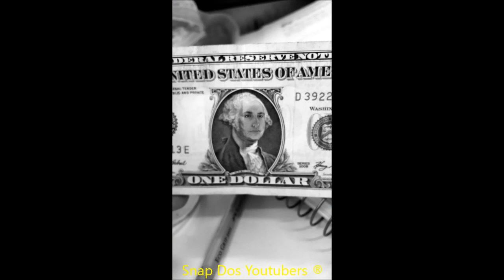MAJU O MAIS NOVO PICASSO | Maju Trindade